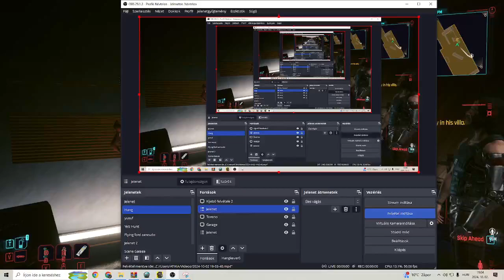Cyberpunk 2077 Kerry a explore house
Cyberpunk 2077 Love the richman tire of house the johnny silverhand back the samurai concert music never the fade way!